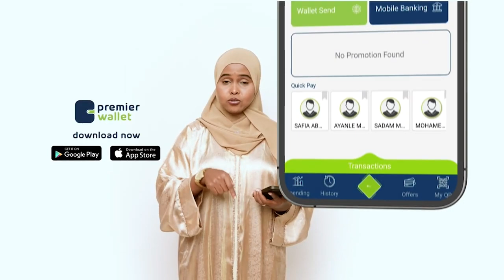"Buuggan Halgan waxaan bilaabay 1982. Wax badan ayaad ka faaidaysaa markaad akhrido"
"Buuggan Halgan waxaan bilaabay 1982. Wax badan ayaad ka faaidaysaa markaad akhrido" Halgamaa Gen. Xasan Cali Dheere, SNM.